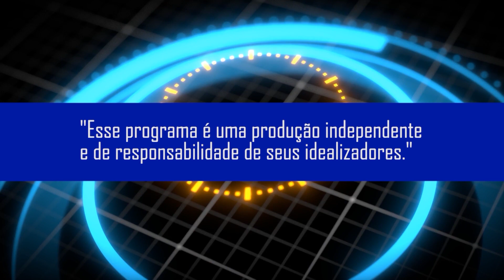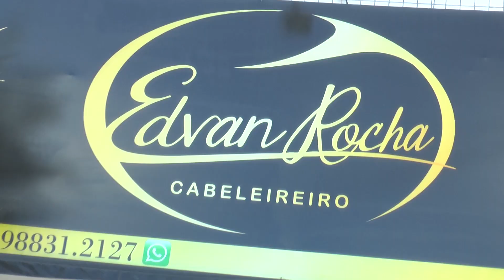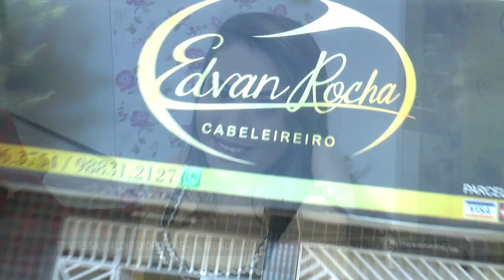PROGRAMA TA NA MIDIA 21 01 2024